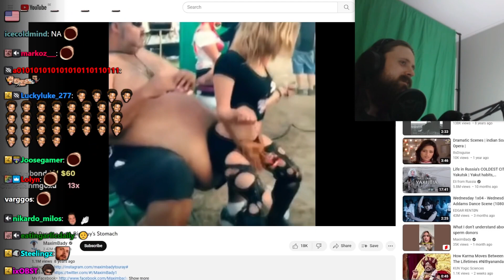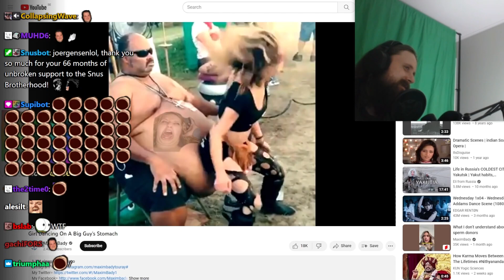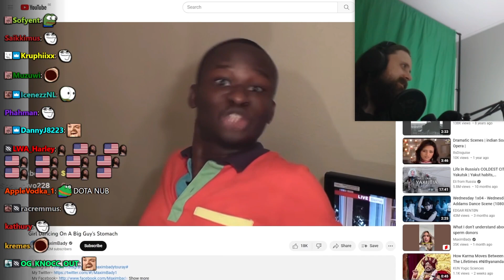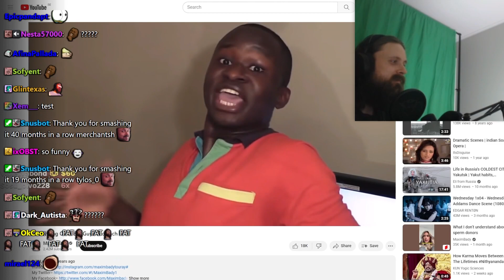Forsen Reacts to Girl Dancing On A Big Guy's Stomach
Original Video: Girl Dancing On A Big Guy's Stomach
Uploaded by: MaximBady